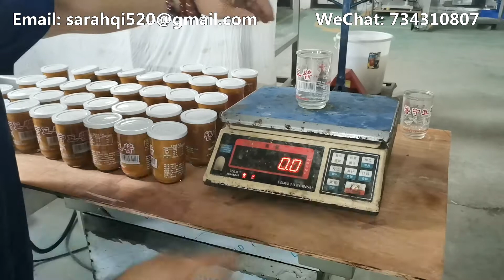Full automatic cup packaging line Cup ketchup filling machine and lid placing and pressing machine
This is a Full automatic glass cup packaging line.
The packing line includes a Cup ketchup filling machine and lid placing and pressing machine.